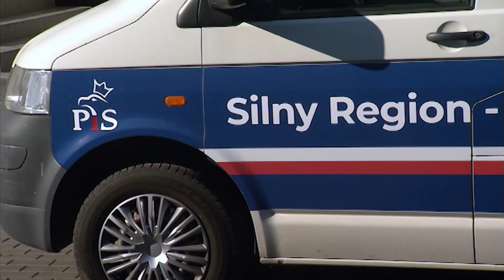"Z Marcinem po drodze". Wiceminister obrony narodowej na wyborczym szlaku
To ma być trasa w podziękowaniu za wsparcie w dotychczasowych działaniach i rozmowy o kolejnych wyzwaniach, przed którymi stoi Opolszczyzna – Marcin Ociepa, wiceminister obrony narodowej i kandydat Komitetu Wyborczego Prawo i Sprawiedliwość wyruszył dziś w kampanijne tournée po regionie.